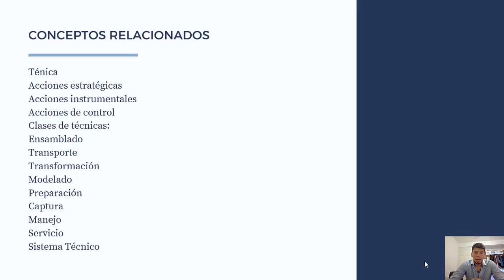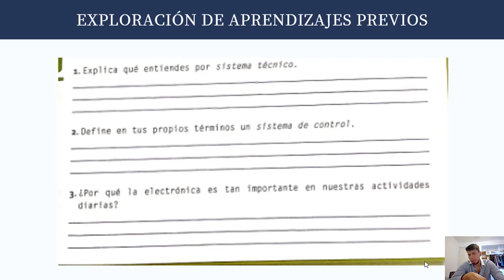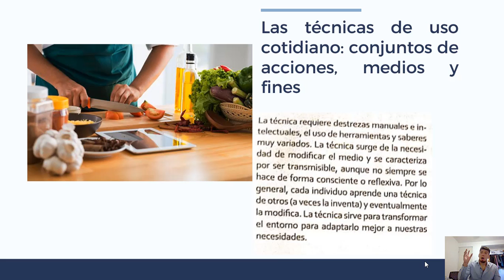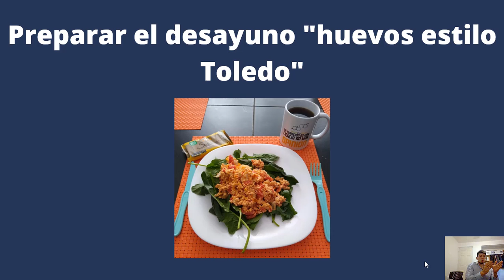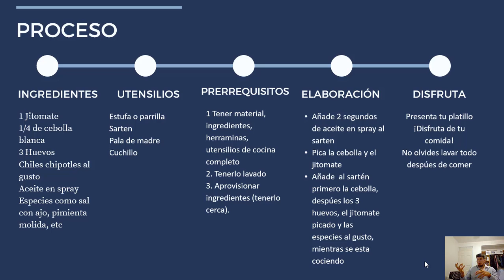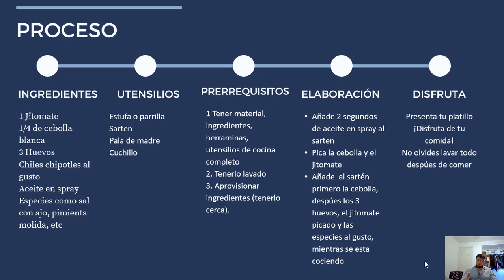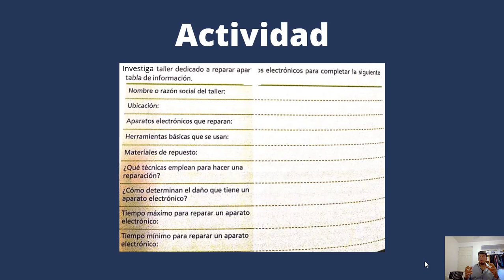(2022 CLASE TECNOLOGÍA) La técnica como sistema, clases de técnicas y sus elementos comunes...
aprendizaje esperado: La técnica como sistema, clases de técnicas y sus elementos comunes